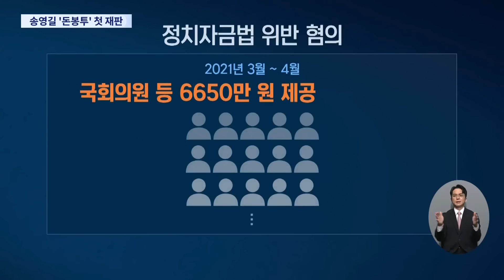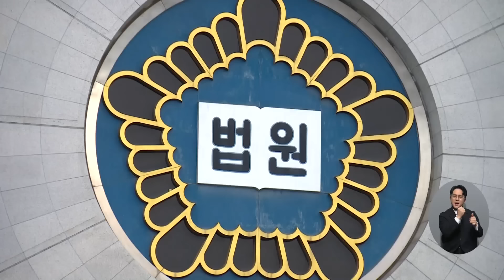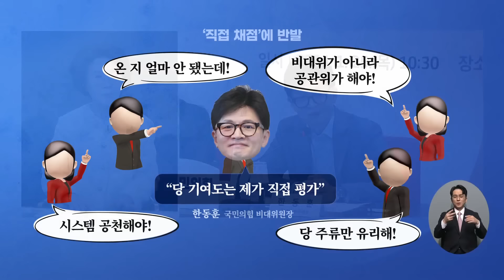[TVCHOSUN LIVE] 2월 2일 (금) 뉴스 퍼레이드 - 문경 화재 현장 오늘 합동감식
[TVCHOSUN LIVE] 2월 2일 (금) '뉴스 퍼레이드' 주요뉴스

● 문경 화재 현장 오늘 합동감식
● 추모 발길 이어져 "헌신 기억할 것"
● 배현진, 피습 후 첫 공개활동
● '돈봉투 의혹' 송영길 오늘 첫 재판
● 대만, 다시 긴장…中 대함미사일 훈련

📡 월~금 07:30 뉴스퍼레이드
📡 월        08:40 네트워크 매거진
📡 월~금 09:00 신통방통
📡 월~금 13:00 보도본부 핫라인
📡 월~금 14:30 사건파일 24
📡 월~금 17:20 시사쇼 정치다
📡 월~금 21:00 뉴스9
📡 토~일 14:00 뉴스현장
📡 토~일 19:00 뉴스7